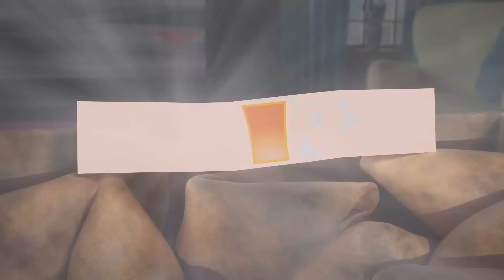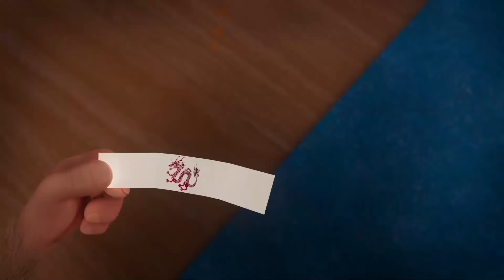Booba | El Constructor | Capítulo 120 | ESTRENO | Super Toons TV - Mejores dibujos animados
💬 Booba es simpático y curioso, como un niño de cinco años. Explora el mundo sin ira ni resentimiento, solo con alegría y asombro. No habla, aunque sí emite sonidos para expresar sus emociones.

💬 Nadie sabe de dónde vino, pero obviamente se ha perdido los últimos 100 años de progreso humano y explora lugares modernos con energía y entusiasmo ilimitados. ¡Sus movimientos incómodos, combinados con un fuerte deseo de aprender más sobre el mundo que le rodea, a menudo tienen resultados divertidos! Sin embargo, esto no satisface la curiosidad de Booba, por lo que sus aventuras continuarán en la próxima serie.

Disfruta de divertidos dibujos animados para los más pequeñitos de la familia.
Bienvenido al canal oficial de YouTube. Disfruta de una diversión genial que incluye dibujos animados, cortos y nuestros favoritos